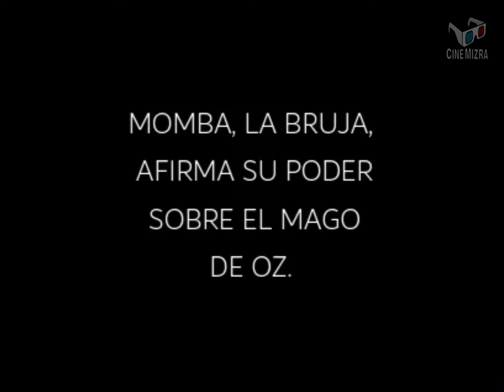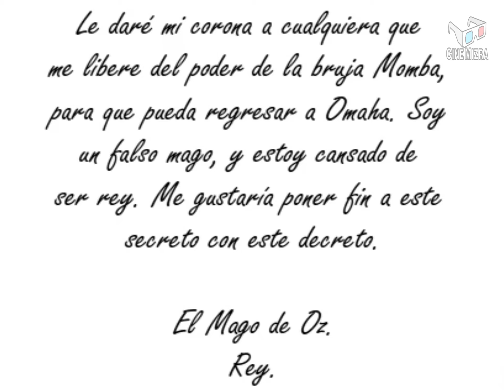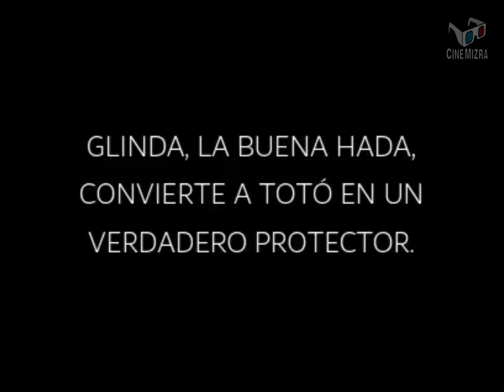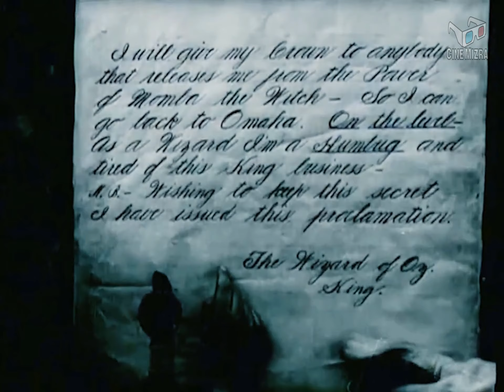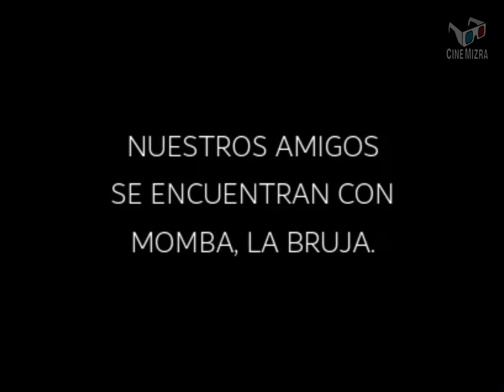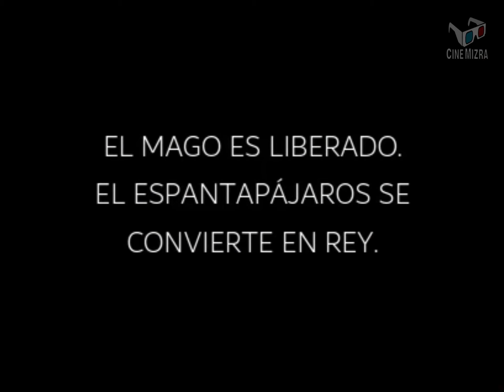El maravilloso Mago de Oz (1910), Cortometraje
El Mago de Oz promete su corona a cualquiera que pueda liberarlo del poder de la bruja Momba.

"Soy un falso mago y estoy cansado de ser un rey“. El maravilloso Mago de Oz

Título original: The Wonderful Wizard of Oz
Año: 1910
Director: Otis Turner
Genero: Aventura, Fantasía
País: Estados Unidos
Protagonistas: Bebe Daniels, Hobart Bosworth, Eugenie Besserer, Robert Z. Leonard, Winifred Greenwood
Clasificación por edad: A
Productora: Selig Polyscope Company

Curiosidades: Es la primera versión cinematográfica que sobrevive de la novela de 1900 de L. Frank Baum "The Wonderful Wizard of Oz".
Película de dominio público.